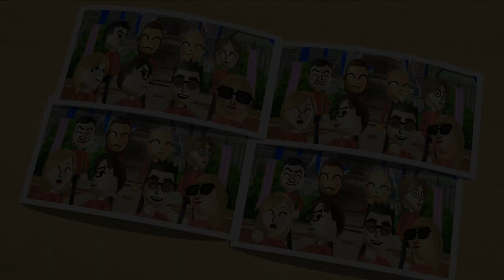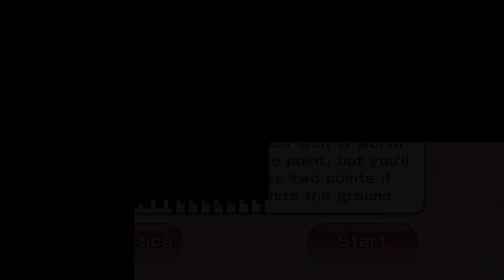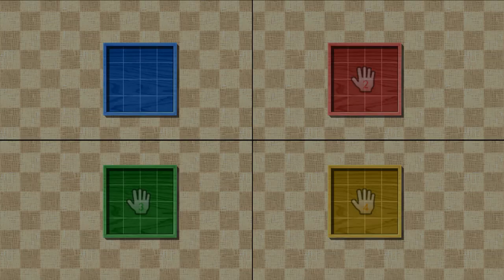Wii Party BoardGame Island - Matt Vs George Vs Víctor Vs Asami (Master Difficulty)